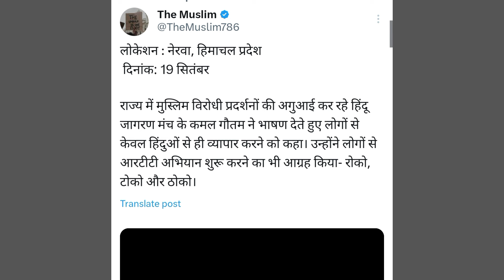Himachal me musalmano ka virodh Hindu sanghathan | Sanjauli Masjid | latest news